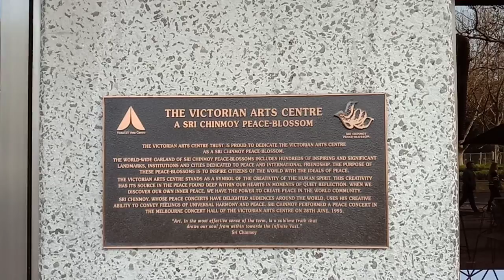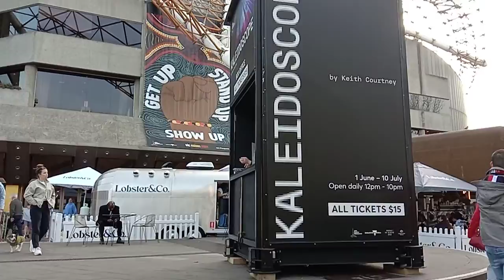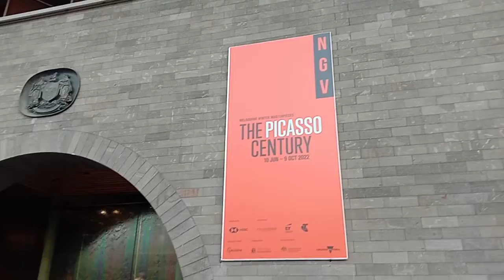National Gallery of Victoria Art Centre walk tour